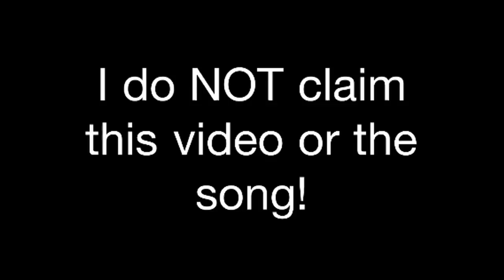Epic Samurai Fight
I do not own the movie clip nor do I own the song! I made this using an iPod Toich app called Splicer (video editer on the app store, also NOT mine). Took just a little bit to make. Had to get the video clip first. Hope you all enjoy it.